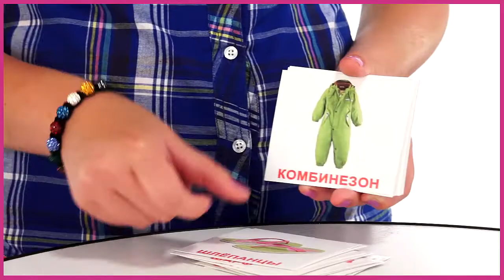Вундеркинд с пеленок Набор обучающих карточек Одежда 017)